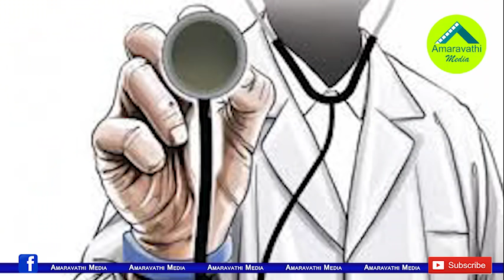నర్సీపట్నం డాక్టర్ పై సస్పెన్షన్ వేటు| Narsipatnam Dr Sudhakar suspended for criticising AP govt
The AP Vaidya Vidhana Parishad Commissioner issued orders on Wednesday placing Dr Sudhakar under suspension for criticising the AP government and higher officials. He is working as an anesthetist at Narsipatnam Area Hospital. After conducting a probe at Narsipatnam Hospital, higher officials have recommended to the state government to take action against him. On Tuesday, Sudhakar alleged that he was forced to provide treatment to coronavirus patients without any PPE. Even, he praised the Telangana government’s efforts to stop the spread of coronavirus and criticised the AP government.